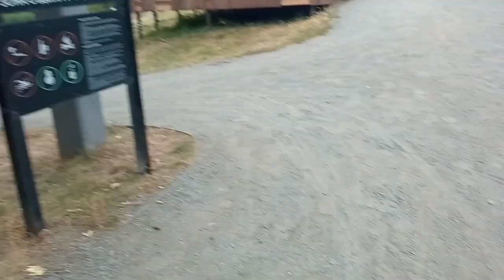Первая прогулка до сквера Драгунова. Город Ижевск. 25.08.2023.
25 августа 2023 года мы впервые сходили до сквера Драгунова города Ижевска.
Нам очень понравилось! Хорошее место для прогулки и просто семейного отдыха.
Я — Ленар Латтфулин. Уже год изучаю транспортные вопросы. Мне нравится делиться своими знаниями с другими людьми. А ещё, я очень хочу влюбить окружающих в Ижевск.

Я знаю всё о том, как передвигаться по городу комфортно и в кратчайшие сроки. Вы попадали в такую ситуацию, когда есть необходимость добраться из точки А в точку Б, но транспорт словно «провалился сквозь землю?». У меня точно можно будет узнать все последние новости. И понять куда пропал транспорт?
Все треки которые были использованы в этом видео взяты из группы ВКонтакте все ссылки на группы с музыкой будут ниже.